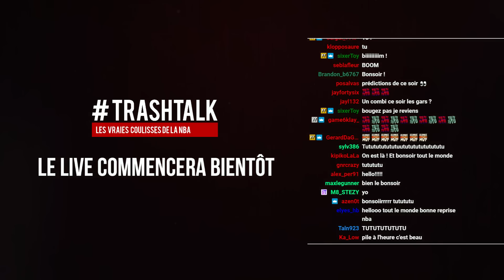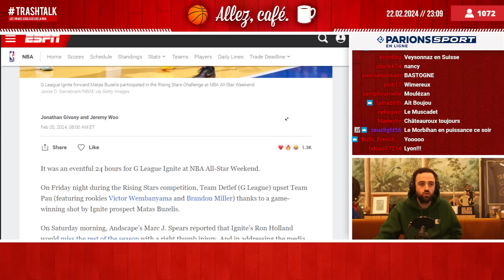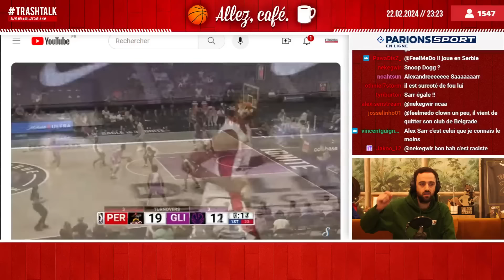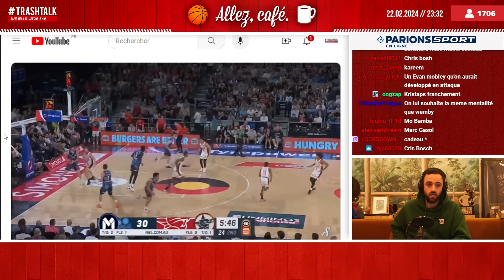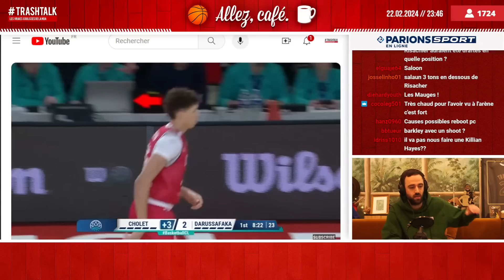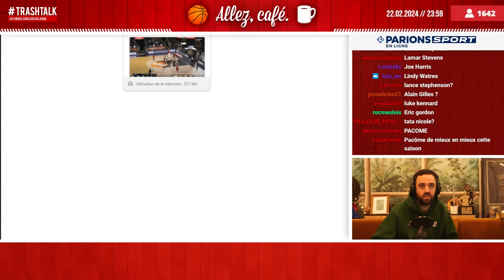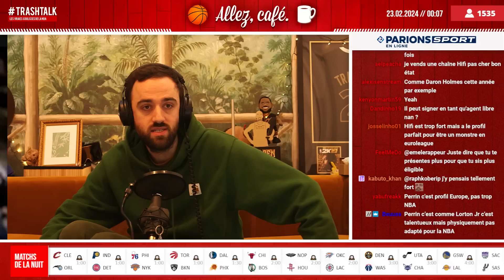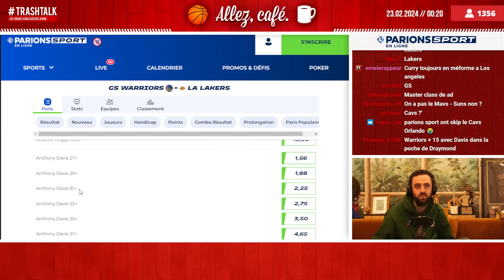Draft 2024 : les Top prospects Français présentés ! // Allez, café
Dans le Allez, café de ce jeudi soir ? On a pris le temps pour présenter et analyser les meilleurs jeunes joueurs Français qui vont probablement se présenter à la Draft 2024 : Alexandre Sarr, Zacharrie Risacher, Tidjane Salaun, Melvin Ajinca et Pacome Dadiet. Spoiler, on risque de parler encore pas mal la langue de Molière en juin prochain ! Par ici le replay.

VOUS ÊTES D'ACCORD ? PAS D'ACCORD ? REAGISSEZ SUR TWITTER :

➡️ Bastien : @TrashTalk_fr
➡️ Alex : @ABallNeverLies
➡️ Léonce : @LBallNeverLies